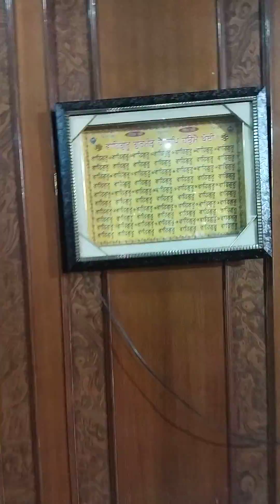Bh jodhveer singh ji G mt ext kdh